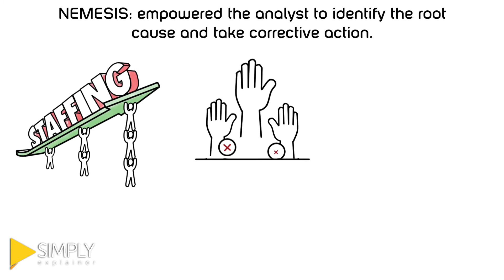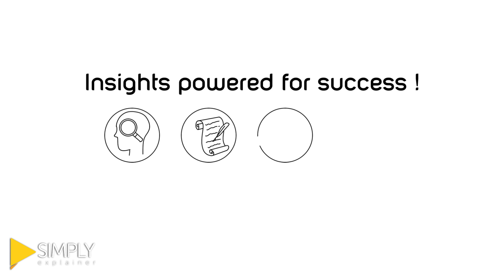Improve Patient Care Quality | Nemesis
Nemesis allow the power of AI to solve the problems of overstaffing, medical errors, quality of care, and claims fraud.

About SimplyExplainer:
Simply Explainer is an independent and registered animated explainer video production firm with its office located in Tempe, Arizona. In the field of business explainer videos creation, our group has backed up 3 years of professional experience and client satisfaction nationwide.
At Simply Explainer the range of explainer videos that we churn out sparkling is quite varied. With our corporate level services, our clients are in for an experience of a lifetime that would stay fresh in their memories for long. What else, the audience of our clients are guaranteed the absolute smoothness and ease with which they would be visually served and entertained.